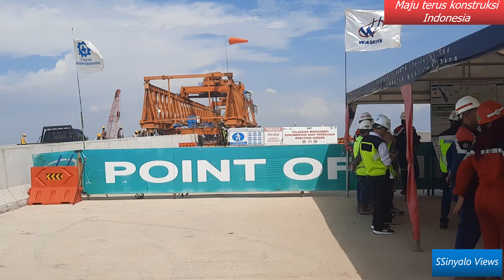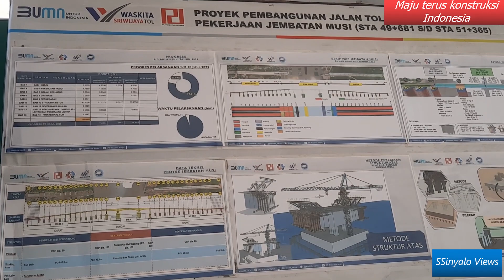BILA 4 YOUTUBER PROYEK TOL SUMSEL BERSAMA IKUT DAMPINGI "BIM" KEMENTERIAN PUPR DI JEMBATAN TOL MUSI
SEMOGA TERJALIN SILATURAHMI SESAMA YOUTUBER & SPESIAL UNTUK YOUTUBER SUMATERA SELATAN, LAMPUNG, JAMBI, BENGKULU, PADANG, ACEH, RIAU DAN MEDAN (SE SUMATERA)